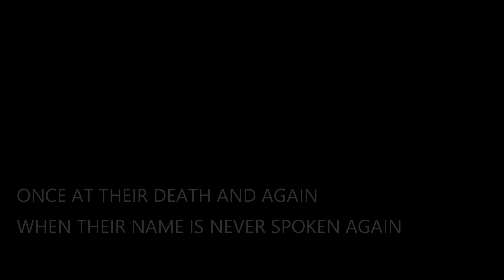2022 KYRFTF SHORTS 001